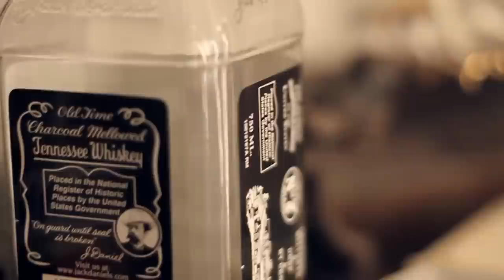OPEN MIKE EAGLE - Bright Green Light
Produced by B-Bop.

Rappers Will Die of Natural Causes.

Hellfyre Club Records